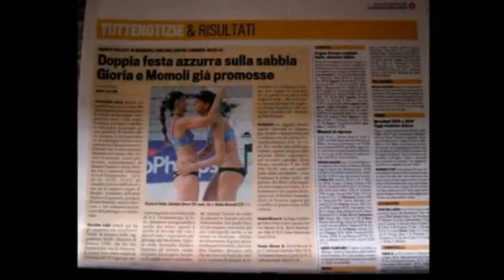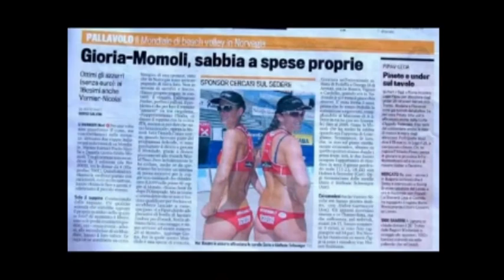io,te e la nostra determinazione